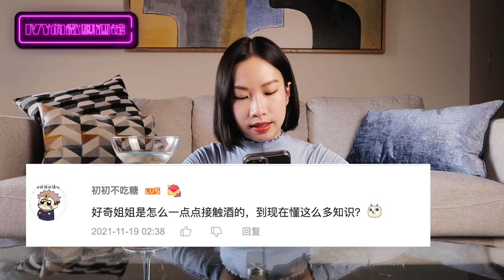Something about me Q&A|100期节目博主Q&A｜粉丝少有动力做视频吗？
答应大家100期的特别节目回答酒鬼们的问题
喜欢这样形式的多多留言私信你们的问题
又或者生活中的苦恼
我们一起喝喝酒聊聊天
感谢酒鬼们一直以来的支持